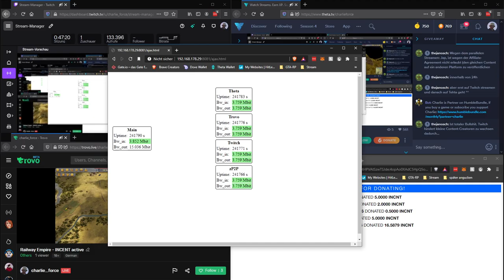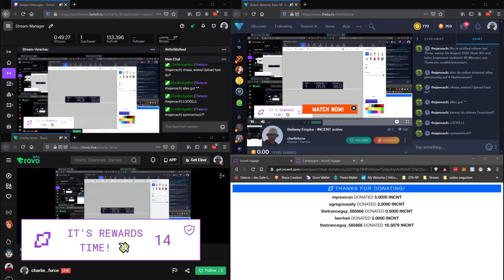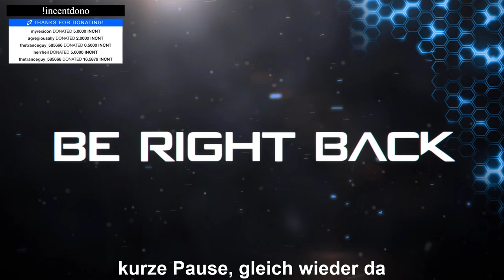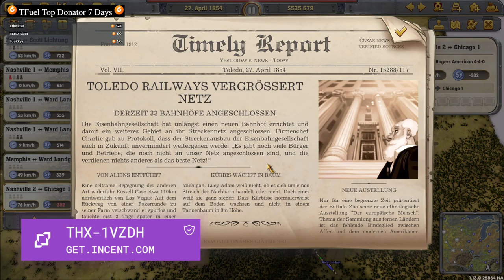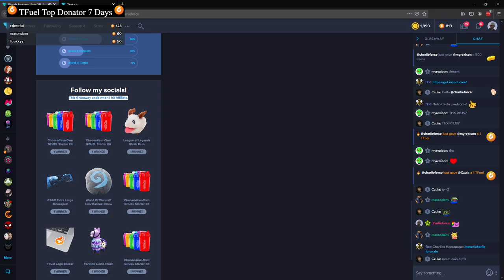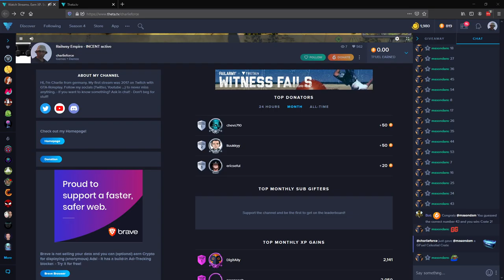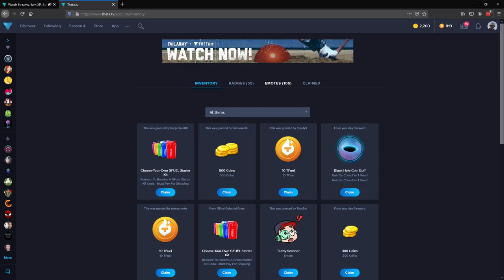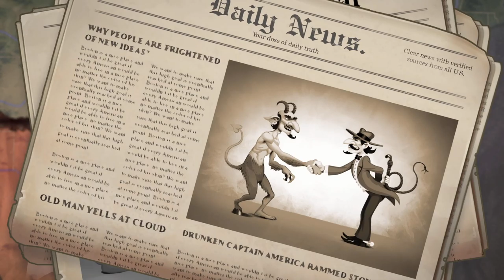2020 09 04 Railway Empire